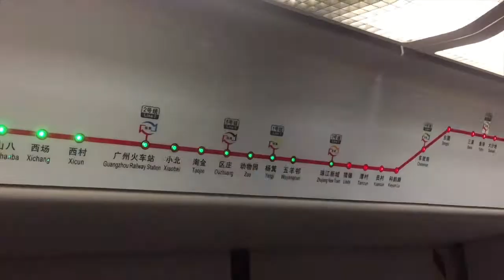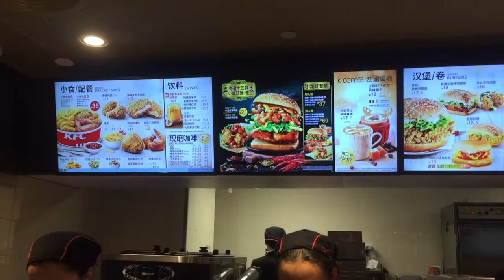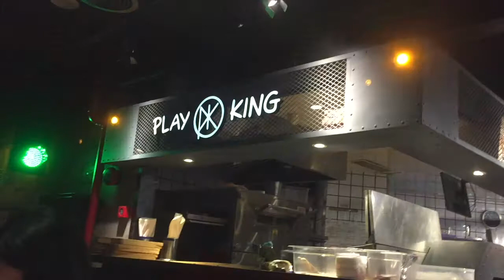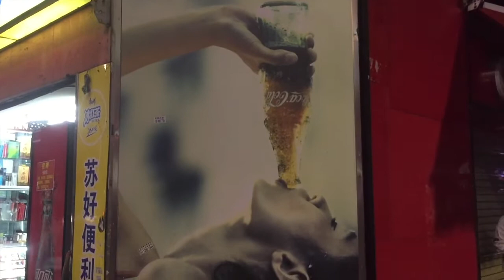NEW YEAR IN GUANGZHOU CHINA 🇨🇳 (IT WAS CRAZY IN A HARD WAY)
2nd Day in Guangzhou China 🇨🇳 It’s the new year and it’s a crazy day in Guangzhou China 🇨🇳